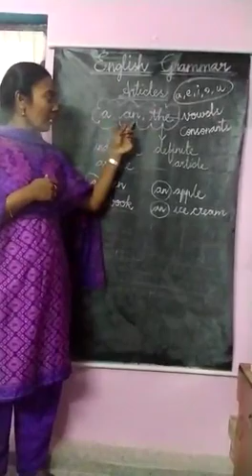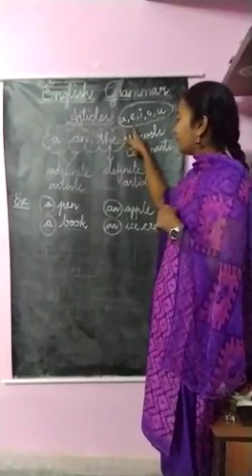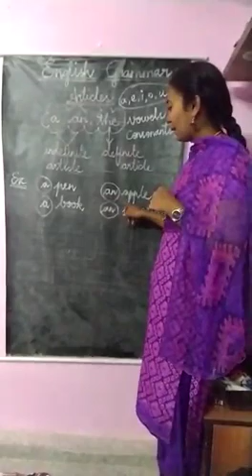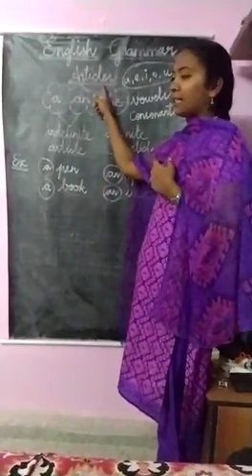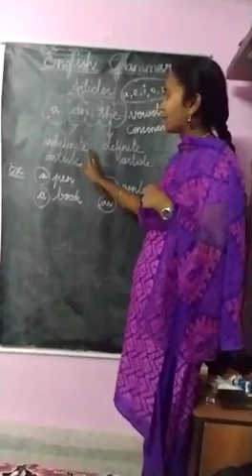Articles, Green Valley School, Pernambut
Articles for classes III to V explained by Mrs.Saranya Mam of Green Valley School.